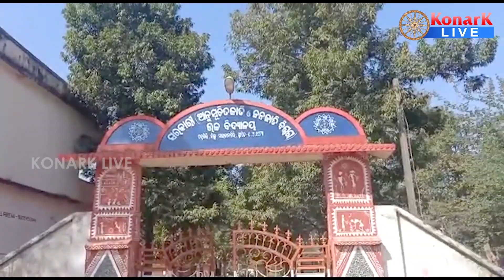ବିଦ୍ୟାଳୟରେ ଛାତ୍ର ମୃତ୍ୟୁକୁ ନେଇ ଉତ୍ତେଜନା, ମାଲକାନାଗିରି